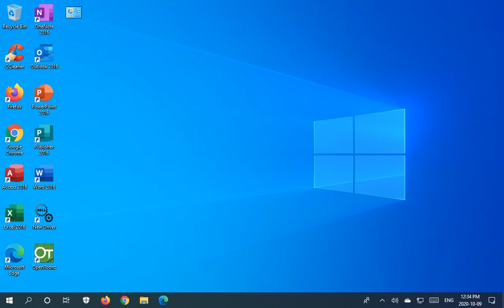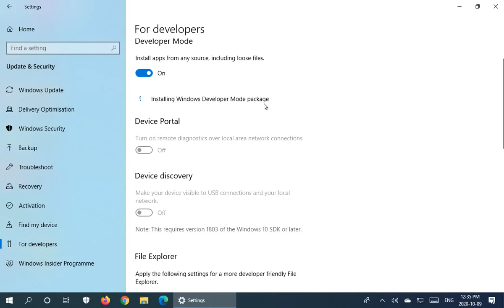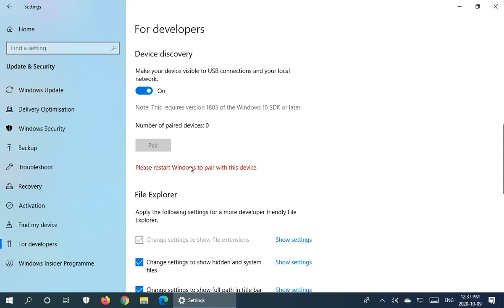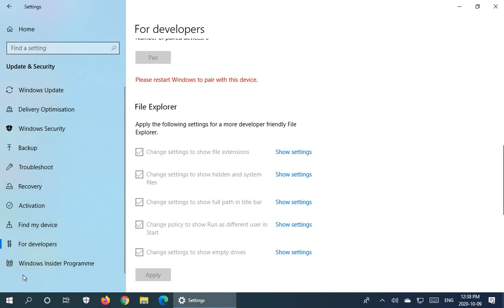✔️ Windows 10, Turn on Developer Mode, Install Apps from Any Source, Device Portal, Device Discovery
Get ready to Create Windows 10 Apps

Microsoft Windows 10, Tips, Tricks, Help, Tutorial, Instructions, How To